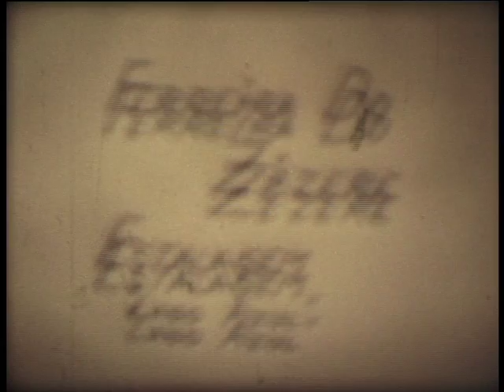arquivo 1213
Family Films of 80 years.

EXT. DAY - Ferreira Zêzere. Estalagem Lago Azul. Beach. Boats. Batalha Monastery, statue of Nuno Alvares Pereira.
INT. DAY - Cloisters.

Filmes de família dos anos 80.
EXT. DIA - Ferreira do Zézere. Estalagem Lago Azul. Praia. Barcos. Mosteiro da Batalha, Estátua de Nuno Alvares Pereira. INT. DIA - Claustros.

Format: Super 8. Color. Kodachrome.
Private collection. Telekinetic: Laurent Simões.